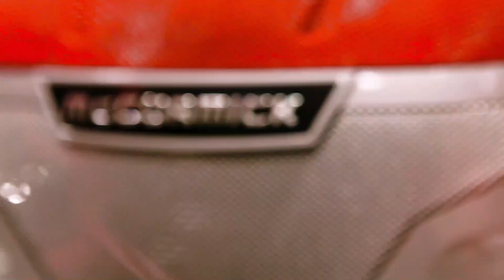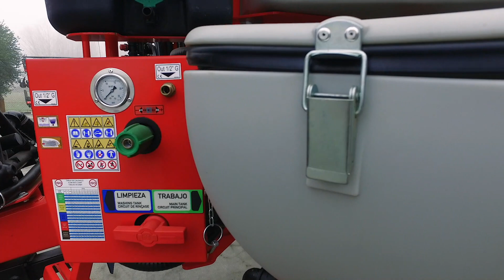Pulverizadores McCormick en acción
En este vídeo puedes ver nuestros pulverizadores trabajando en diferentes cultivos.

Pulverizadores McCormick. ArgoTractors. LINES. Sulfatadoras. Tractores. Últimas tecnologías.

sprayer tanks for sale near me